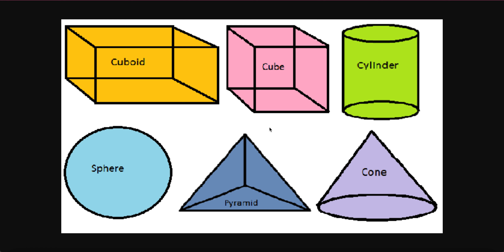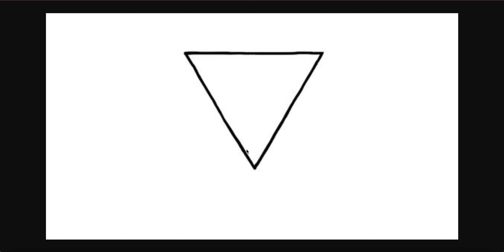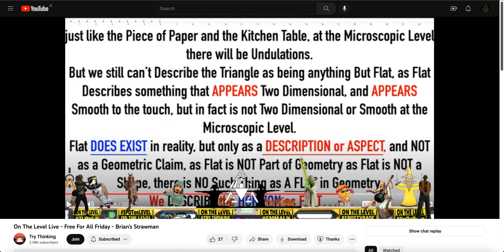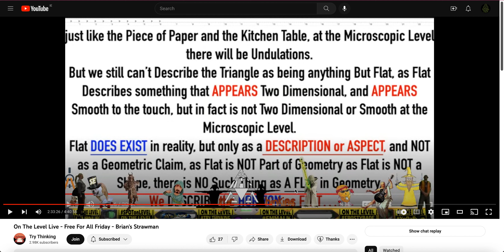Bev Lie Thinking The End of Flat Shaming….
Bev Talking Rubbish.